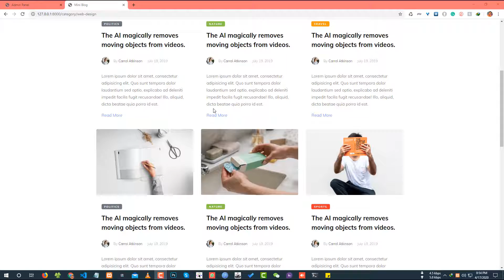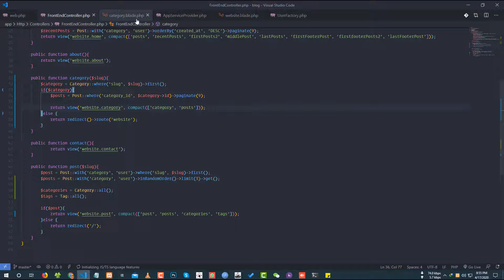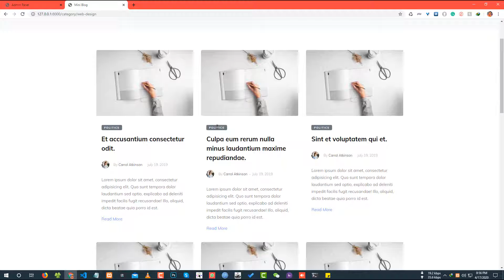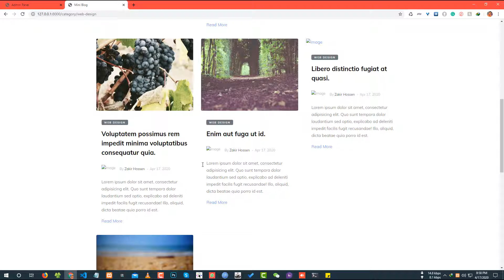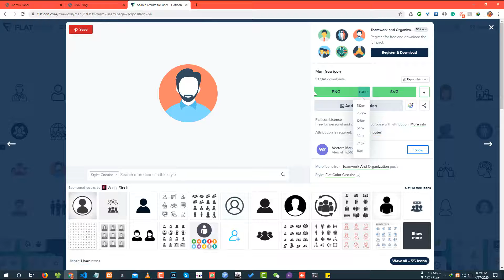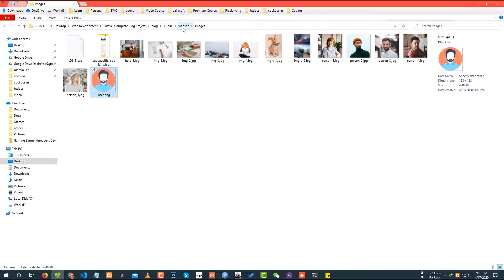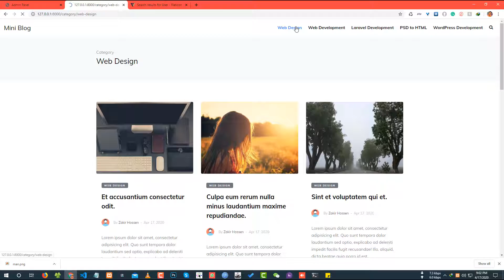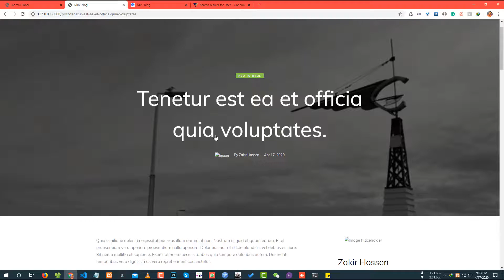Category Page Post and Pagination (Part 27) - Laravel Blog Development Bangla Tutorial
in this video, I am going to show you, how to show category page posts and pagination.